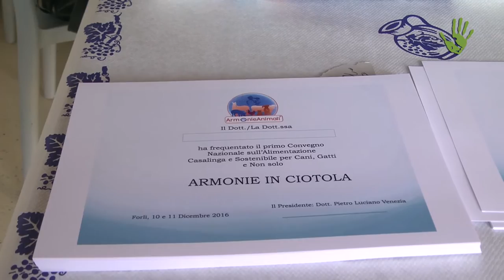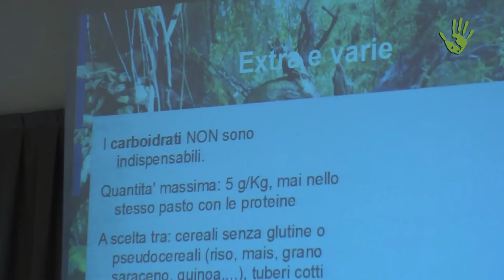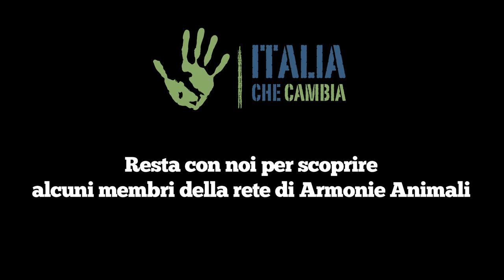Armonie Animali: veterinari per il benessere umano e animale - Io Faccio Così 158 (parte uno)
Armonie Animali è il primo network di veterinari in Italia che integra l'approccio scientifico con le Medicine non Convenzionali (MnC) e l'approccio sistemico. Uno dei punti base di Armonie Animali è il concetto One Health, che connette la salute umana, ambientale e umana verso un'unica strategia volta  a creare una medicina veterinaria rinnovata, etica e sostenibile, dove le patologie animali vengono affrontate non solo con l’utilizzo di farmaci o rimedi omeopatici ma valutando anche i fattori ambientali, sociali e psico-emozionali.  Ne parliamo con Pietro Luciano Venezia e Stefano Cattinelli, veterinari e co-fondatori del network.